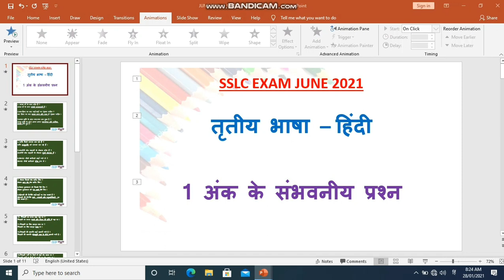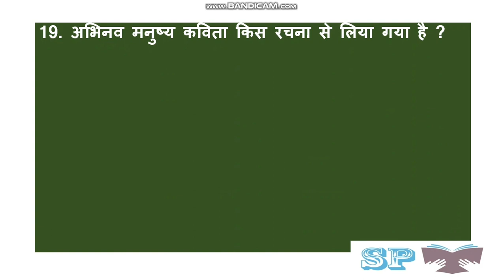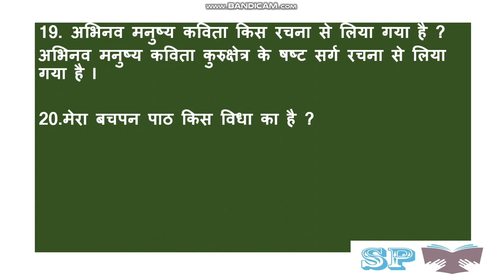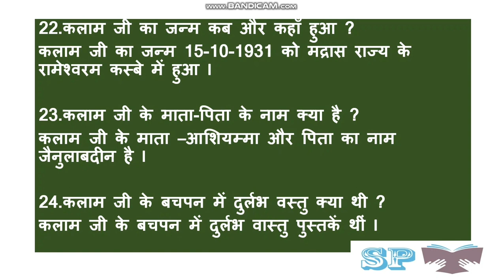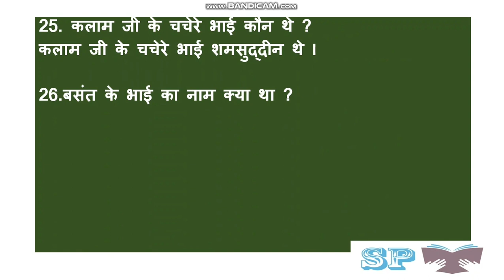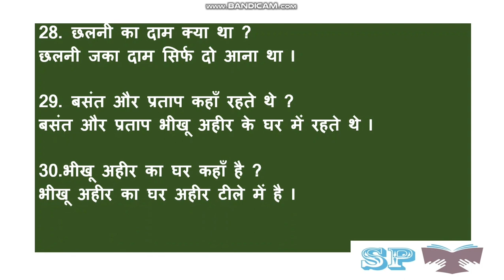SSLC EXAM 2021 ll HINDI ll 1 MARK IMPORTANT QUESTIONS ll PART-1 ll karnataka state syllabus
6.NMMS - 2023-24 ವಿಜ್ಞಾನ

6 ನೇ ತರಗತಿ

7 ನೇ ತರಗತಿ

*8*ನೇ ತರಗತಿ.

*9* ನೇ ತರಗತಿ

*SSLC* ತರಗತಿ.

6.SSLC ಗಣಿತ

2. Please join our telegram group

3. please follow in Instagram...

4. please follow my whatsup channel